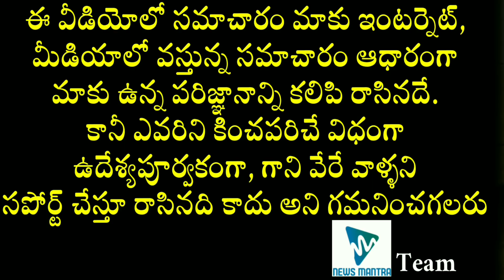Karthika Deepam Serial Fame Nirupam Wife Details | Nirupam Paritala Wife Manjula Real Life Story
Karthika Deepam Serial Fame Nirupam Wife Details! Karthika Deepam actor Nirupam Paritala wife Nirupam Paritala Wife Manjula Real Life Story and family details are explained in this video.